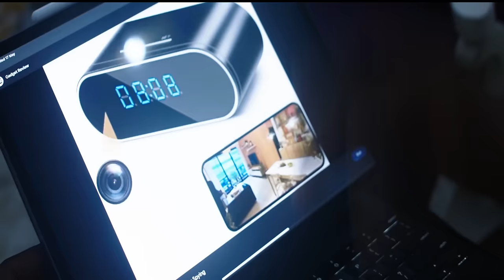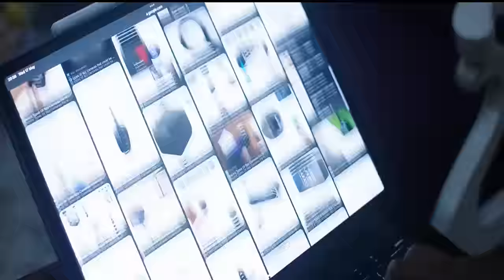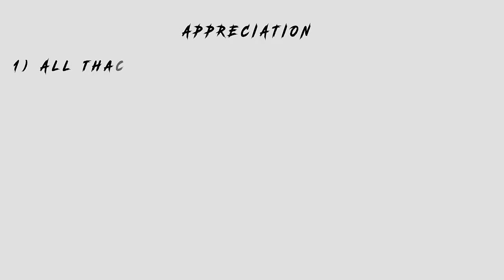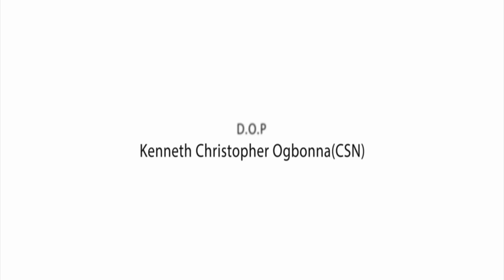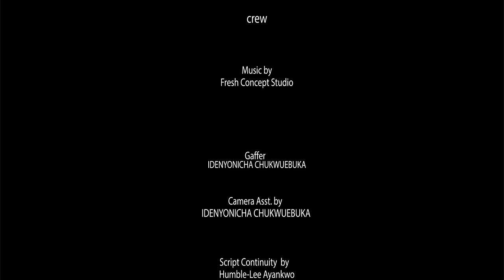DARK SIDE OF LOVE (Mofe Duncan) - Brand New 2023 Nigerian Movie